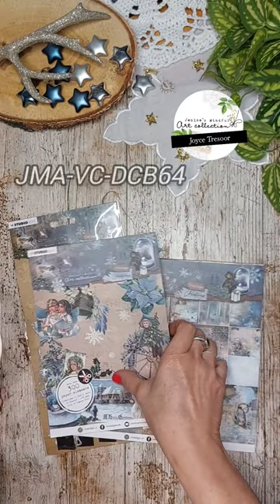𝕵𝖊𝖓𝖎𝖓𝖊'𝖘 𝖒𝖎𝖓𝖉𝖋𝖚𝖑 𝖆𝖗𝖙 vintage christmas paper mug